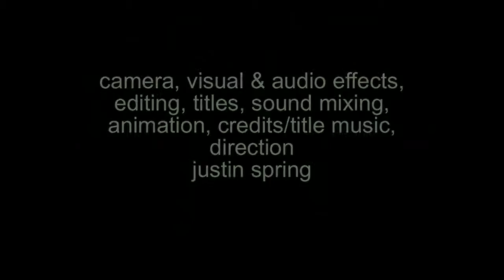A GREAT CLEANING LADY: MARIA OLALDE / JUSTIN SPRING'S PC VIDEO DIARY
A VIDEO OF CLEANING LADY MARIA OLALDE WHO IS USED BY MANY PC RESIDENTS.